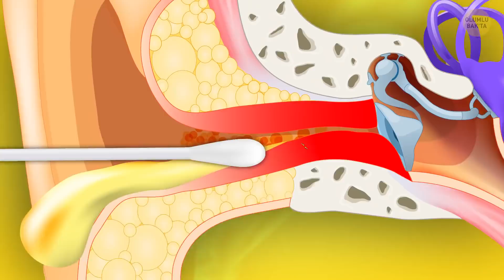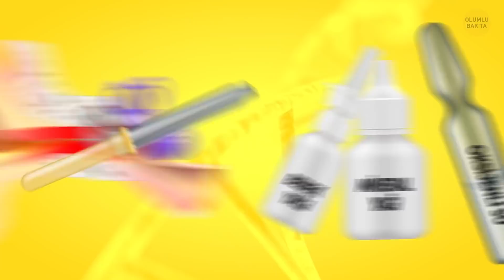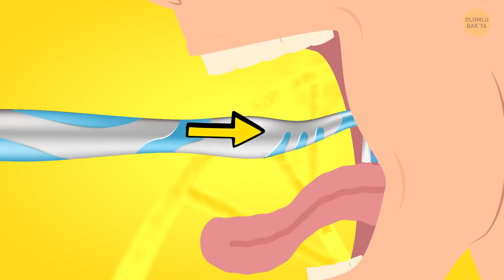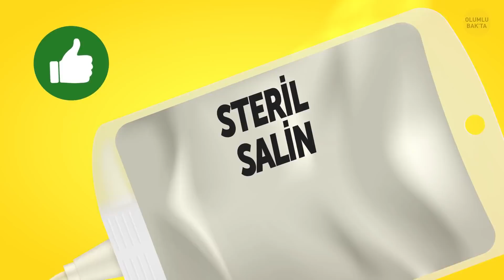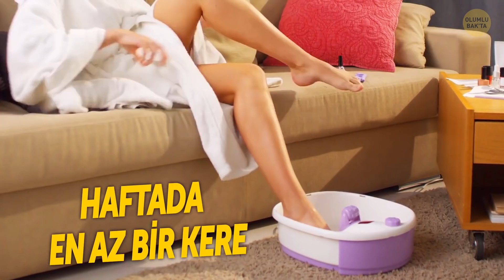Hayatınız Boyunca Yanlış Yıkadığınız Vücut Kısımları